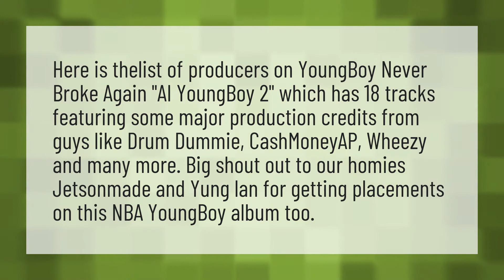Who produced NBA YoungBoy?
Still Flexin Still Steppin Nba Youngboy • Who produced NBA YoungBoy?